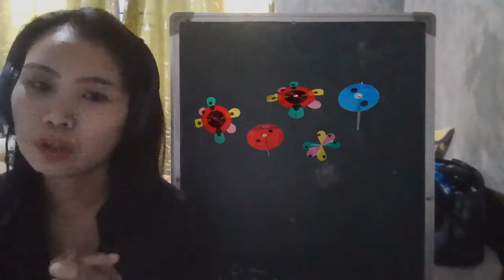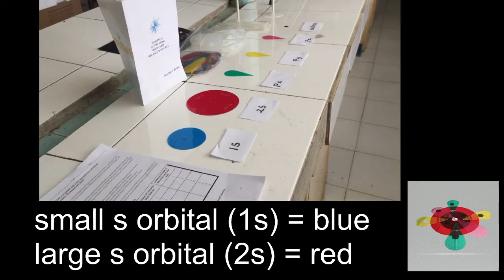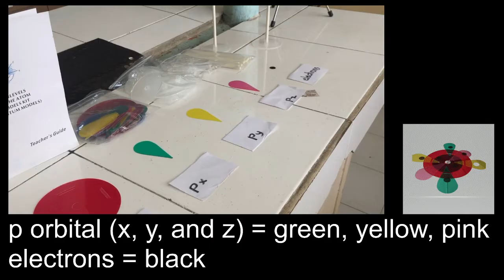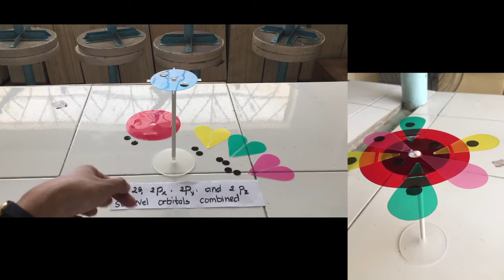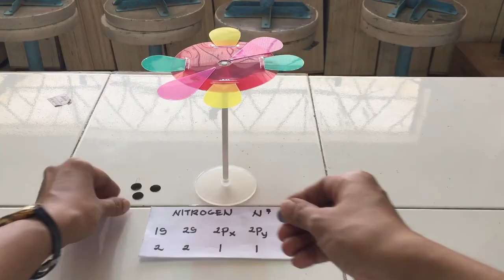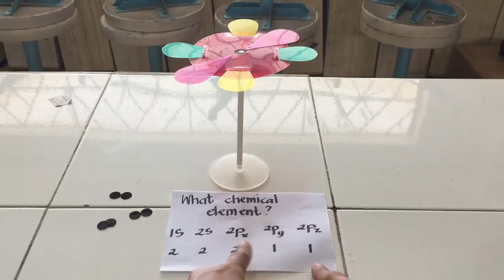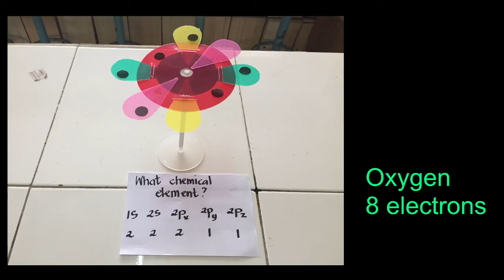How to construct Quantum Models using Sublevel Orbitals of the Atom Models Kit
Hello there! Welcome and Learn with me! In this video session, you are about to learn how to construct the Quantum Model using Sublevel Orbitals of the Atom Models Kit. Enjoy and stay tune for more future learnings in Chemistry!